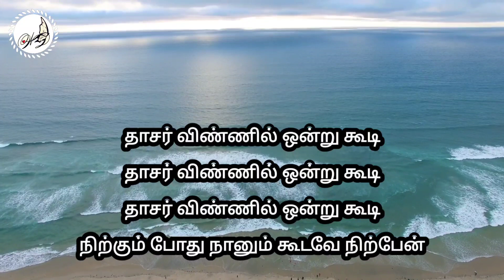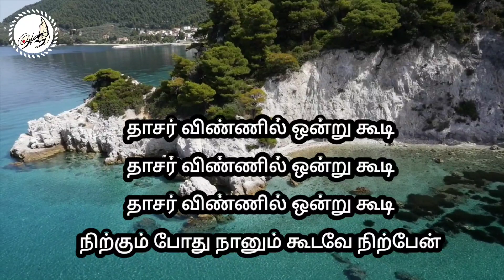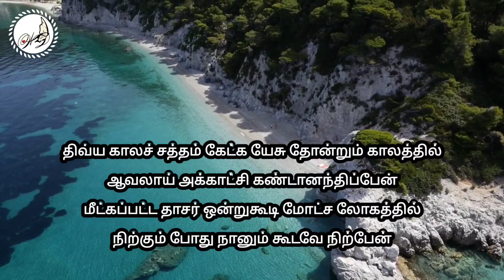திவ்ய காளச் சத்தம் கேட்க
திவ்ய காளச் சத்தம் கேட்க யேசு-

Song by Dr.Eunice vida amma

1. திவ்ய காளச் சத்தம் கேட்க யேசு தோன்றும் காலத்தில்
ஆவலாய் அக்காட்சி கண்டானந்திப்பேன்
மீட்கப்பட்ட தாசர் ஒன்றுகூடி மோட்ச லோகத்தில்
நிற்கும் போது நானும் கூடவே நிற்பேன்

பல்லவி

2. நித்திரை செய்த பக்தர் உயிர்த்து வானமேறியேகுவார்
மீட்பர் மாண்பைக் கண்டு ஆரவாரிப்பேன்
விசுவாசிகள் எல்லோரும் விண்ணில் கூடி வாழுவார்
அந்த நாளில் நானும் கூட வாழுவேன் – தாசர்

3. யேசு நாதரின் பேன்பை எங்கும் கூறும்படிக்கே
சோர்பில்லாமல் வேலை செய்து ஜீவிப்பேன்
பின்பு தாசர் ஒன்று கூடி தேவ சந்நிதியிலே
நிற்கும்போது நானும் கூடவே நிற்பேன் – தாசர்